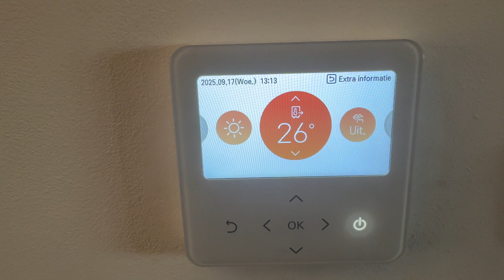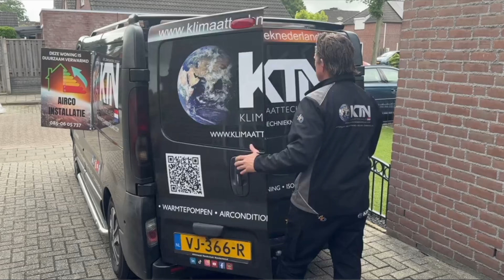Buffervat, bypass en vloerverwarming: zo beïnvloeden ze het rendement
🔍 Dit keer hebben we een LG Therma V Monobloc warmtepomp geïnspecteerd bij een klant in Zeeland

📊 Na het bekijken van de installatie zijn we gaan meten. Daarbij viel direct op dat het na
warmtevraag vrij lang duurde voordat we warmte konden registreren.

⚠️ We gingen op onderzoek uit en ontdekten dat het buffervat niet goed was aangesloten. Daarnaast zagen we dat er een bypass-ventiel aanwezig was dat overbodig bleek én water door liet, wat uiteraard verlies veroorzaakt.

🌡️ Ook troffen we een HTV-vloerverwarmingsverdeler aan. Voor een warmtepompinstallatie werkt een Hybride of LTV-verdeler meestal veel beter en efficiënter.

💡 Kortom: voor iedereen weer een leerzame video met duidelijke verbeterpunten die in veel situaties herkenbaar kunnen zijn. Wilt u weten hoe uw eigen installatie presteert of hoe u het rendement kunt verhogen?